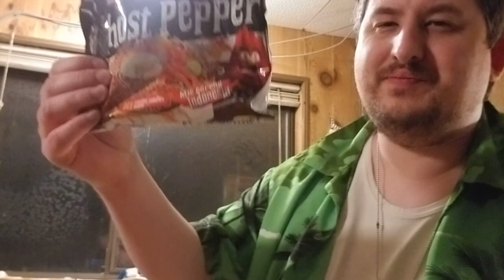Ghost Pepper Extreme Spicey Noodles CryoKeen Mukbang HOLY SHIT ITS HOT SPICEY OMFG Tiktok Noodles